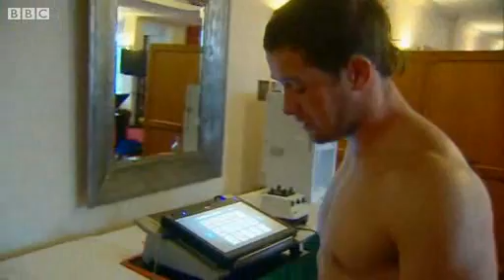Wales Rugby Training: Behind The Scenes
What goes on in a week for the average member of the Wel;sh Rugby squad? Well, a more-than-average member, Shane Williams, shows us around...